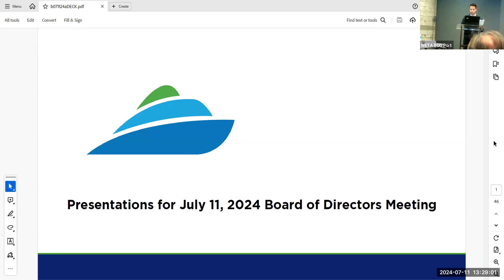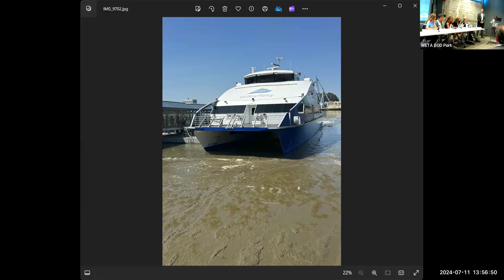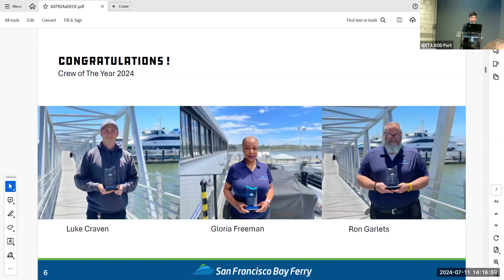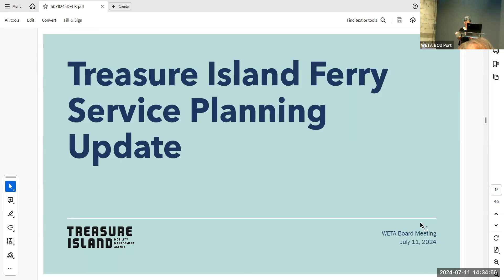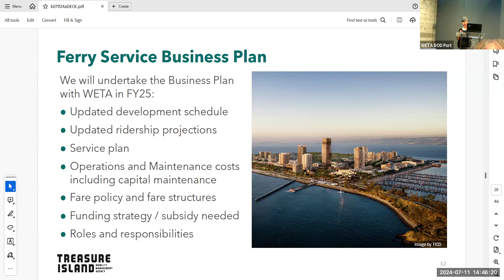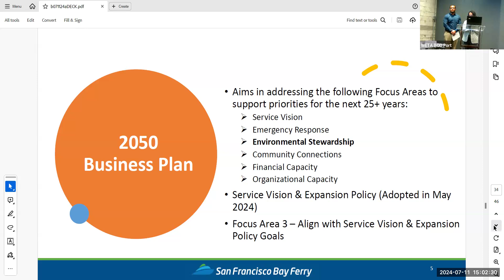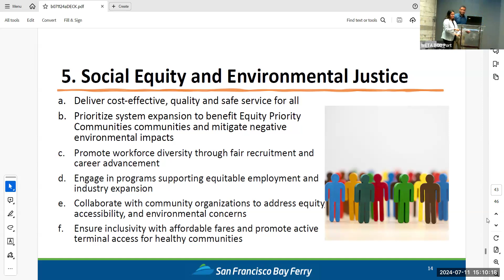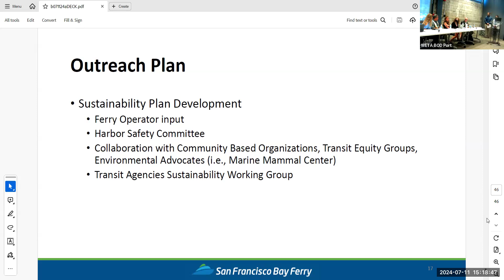WETA Board of Directors Meeting: July 11, 2024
The WETA Board of Directors met on June 13, 2024.